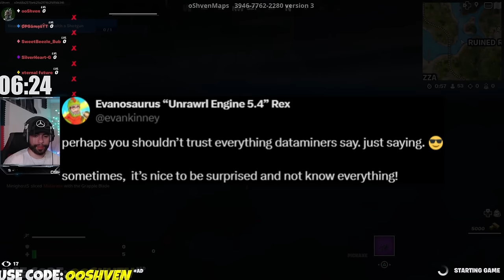WHERE is The GIANT HAND FORTNITE LIVE EVENT!